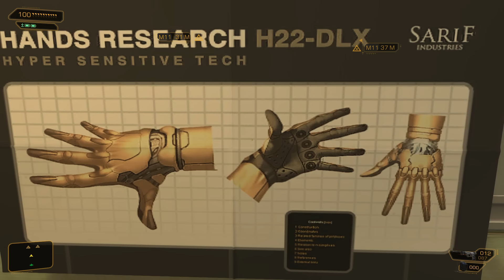Two Best Friends Play Deus Ex Human Revolution (Part 14)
I feel like this Boss Fight is somehow even more confusing than before.